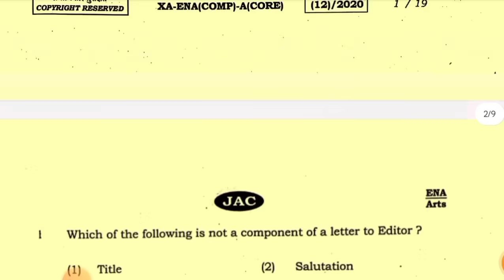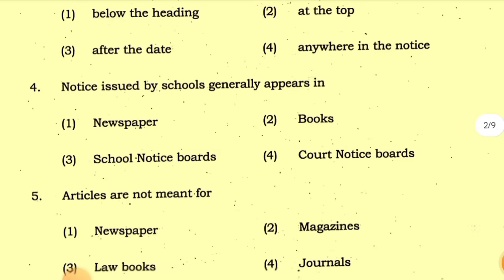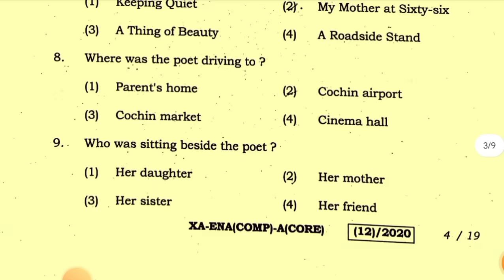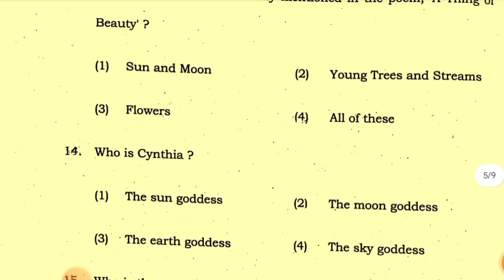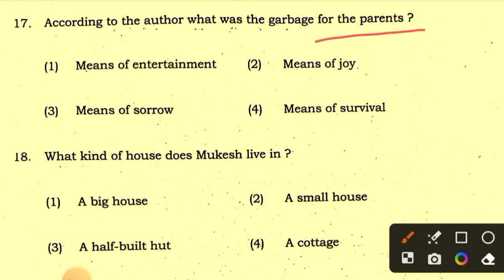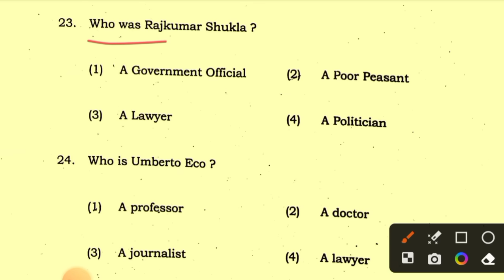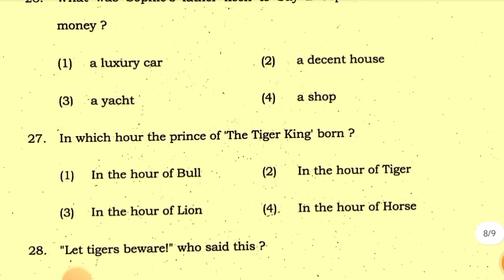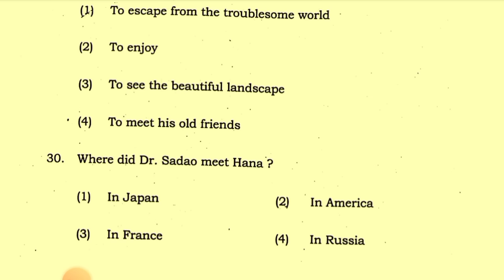7,8 फरवरी English Core वायरल प्रश्न पत्र | Class 12 English Core Important Question Jac Board 2024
7,8 फरवरी English Core वायरल प्रश्न पत्र | Class 12 English Core Important Question Jac Board 2024

in this video
Class 12 English Core important question 2024
Class 12 English Core Viral Question 2024
Class 12 English Core Objective Question 2024
jac Board Class 12 English Core important question 2024
class 12 English Core Model Paper 2024
Class 12 English Core objective
class 12 English Core MCQ
Class 12 English Core vvi question
Class 12 English Core All Chapter MCQ 2024
Class 12 English Core All Chapter Question 2024
jac Board class 12th English Core viral question 2024
jac Board class 12th English Core important question 2024